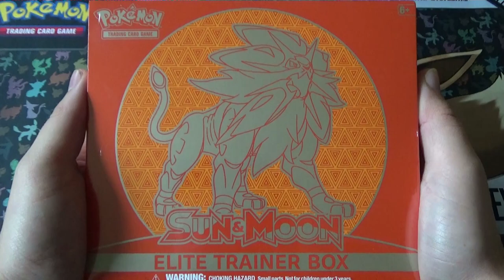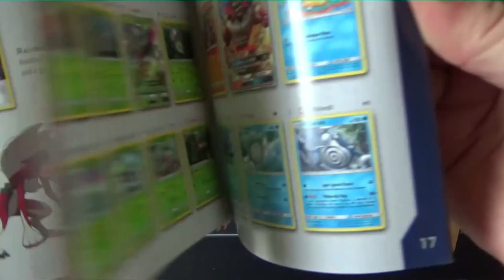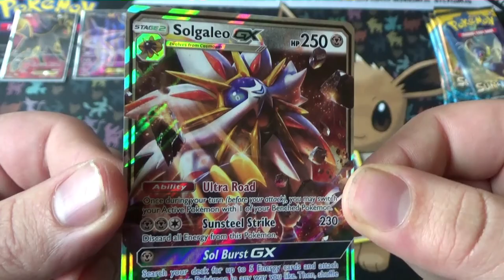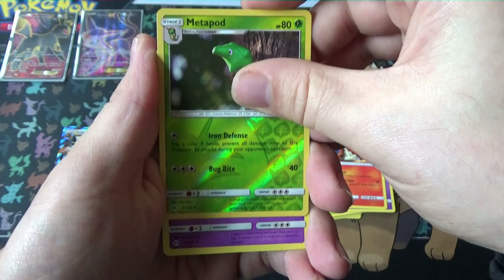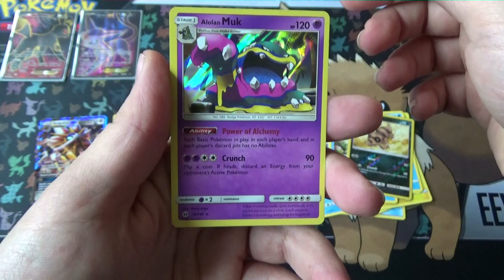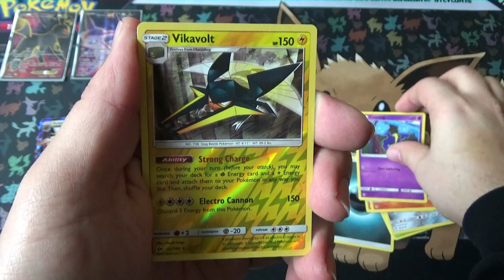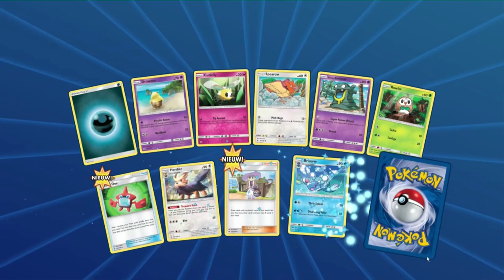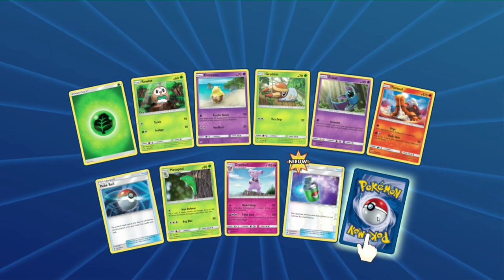Pokemon Trading Card Sun Elite Trainer Box Unboxing + Bonus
De allereerste Sun en moon boosters die ik open maak.
Krijgen we wat we zoeken of wordt het een ramp?

Voor leuke PTCG producten en andere card producten kun je een kijkje nemen bij

Special Thanks naar:
Eric: Mumé
Leroy: LeroyG
Erwin: ErWiier